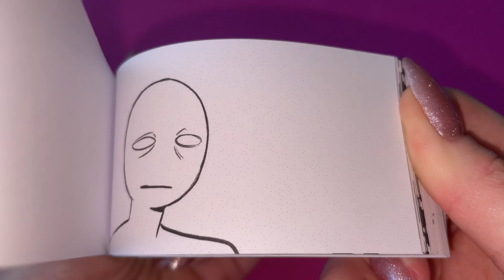56 | Sprout 😳😍 Telepurte Flipbook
Support author animation Telepurte :p

Follow to my partner! :3